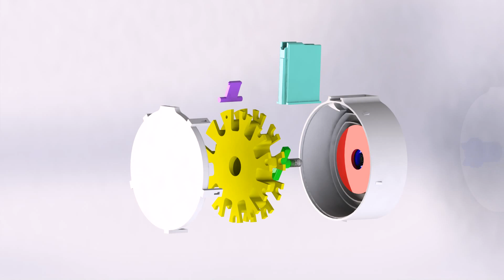FOSSCAD: The Israel AR-15 Drum Magazine - Disassembly Animation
This is the Israel, the very first 3d printable AR-15 (75-round) drum magazine, by nils.  In this short video you see how the magazine is disassembled.